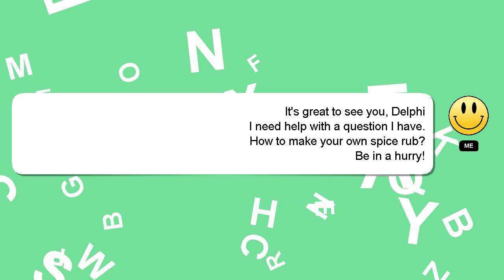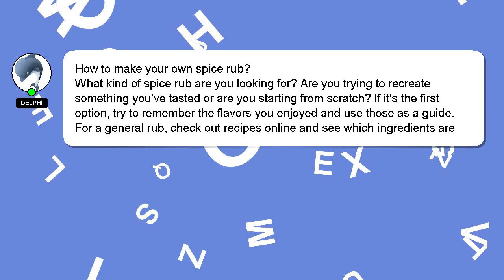How to make your own spice rub?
Here's a brief description of who I am, Hello, I am Delphi. Let me assist you in answering any questions you may have. - How to make your own spice rub?

Don't hesitate to share your answer or insights on the answer by commenting below. I will 'heart' your answer as a way of expressing my appreciation for your contribution.

*2 What we are experimenting :*